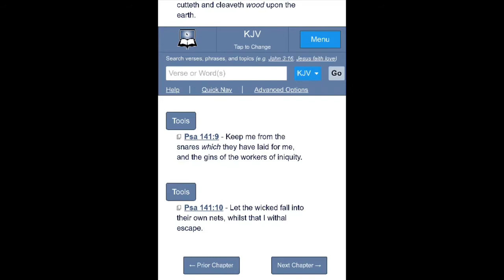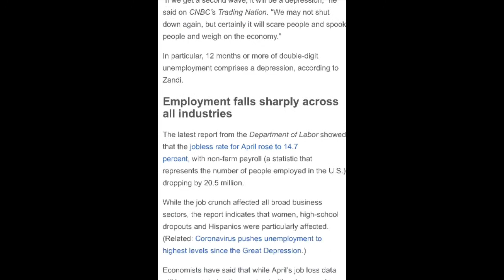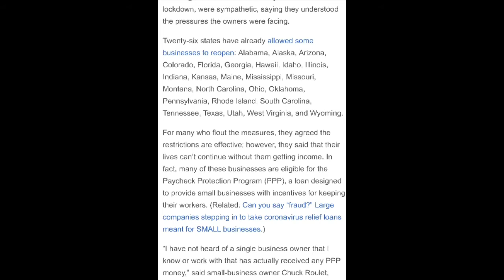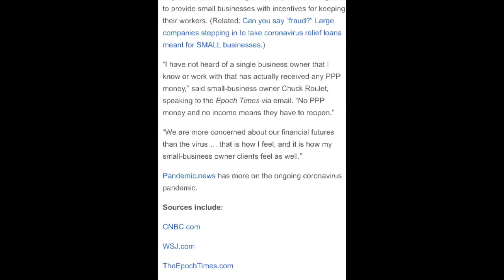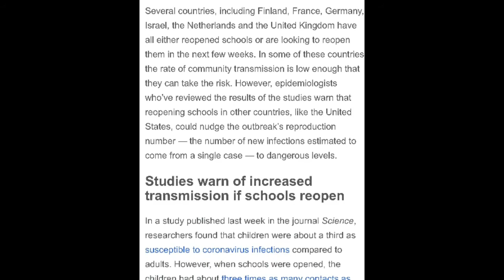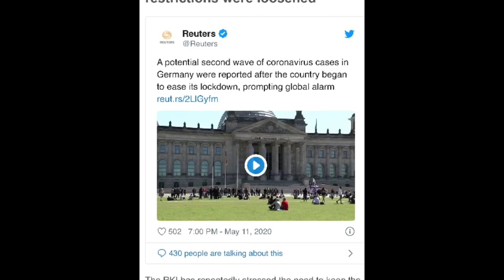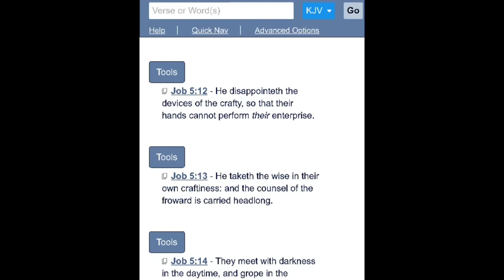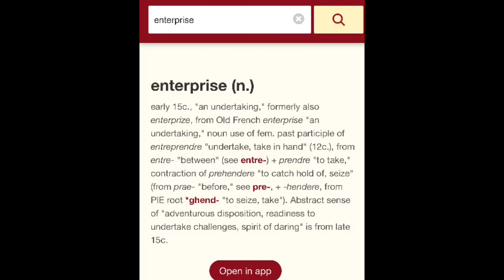Don't Get Too Excited About the Reopening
1 Thessalonians 5:3 "3 For when they shall say, Peace and safety; then sudden destruction cometh upon them, as travail upon a woman with child; and they shall not escape.”